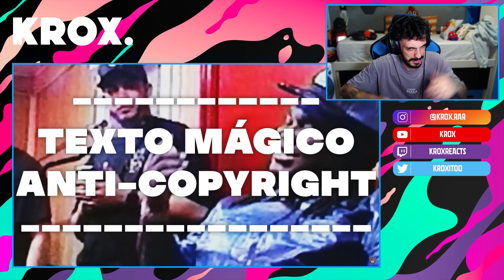REACCIÓN a Gafas Pal Sol - Sech, Eladio Carrión | SECH EN TRAP 🔥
MI CANCIÓN

MI PC:

Caja: Cooler Master MasterBox Q300P
Refrigeración: NZXT Kraken X52 240mm
Procesador: Intel Core i7-9700k
RAM: Corsair Vengeance LPX DDR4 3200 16GB
PLACA: Asus Prime B365M-A
FUENTE: Corsair RM850X V2 850W 80 Plus Gold Modular
GPU: MSI GeForce RTX 2060 Ventus OC 6GB